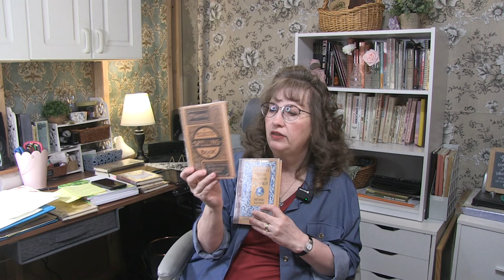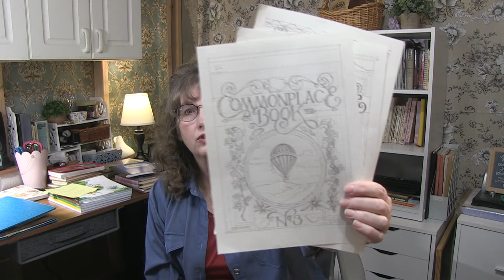McGuffey Readers Roundup and Announcement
When I discovered the McGuffey Readers I was on the verge of burn out from trying to use the Charlotte Mason method with seven or more children at one time. It was difficult to find appropriate passages of poetry and prose for everyone on his or her particular level. It was even more difficult trying to keep track of their work when it was done. McGuffey gave me a break. Included in each reader was a collection of the greatest literature, both prose and poetry, of the English language. No more searching, no more having to compile everything myself and then watch my hard work disintegrate before my eyes as my children and I both lost track.

Interested in supporting the work of Mom Delights? You can click the little heart with the dollar sign below my videos, or you can go to my blog and you will find a donate button on the side bar or the bottom of the blog post page:

I am the homeschooling mom of 15,  and I'm on a mission to lift up women in their sacred calling to being wives, mothers, and homebuilders for the glory of God.

} products by me for moms:
……..Glorious Mothering: How to Become a Joyful, Peaceful, Carefree Mom of Many
.Splendid Spelling: A Gentle Foundation for Good Spelling
……..The Record Book: Make ALL of Your Learning Count
} The Lesson Book. A Charlotte Mason-style unworktext for the McGuffey readers and other twaddle free books (you can find free versions of these for download on my blog, MomDelights.com)
.…….The Lesson Book Level One
……..The Lesson Book Level Two
……..The Lesson Book Level Three
……..The Lesson Book Level Four
……..The Lesson Book Level Five
} Gentle Grammar. Simple lessons for beginning writers (free versions are available for free on my blog, MomDelights.com)
.……..Gentle Grammar Level 1
……..Gentle Grammar Level 2
……..Gentle Grammar Level 3
……..Gentle Grammar Level 4